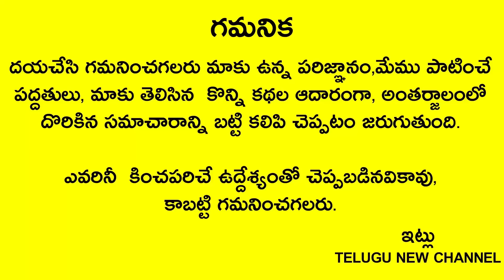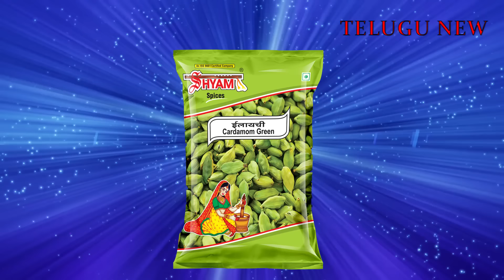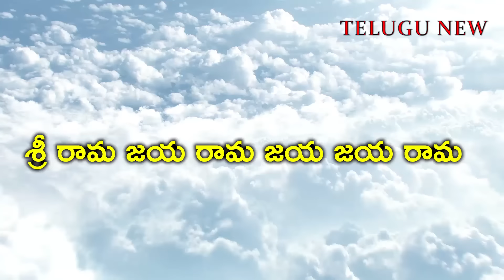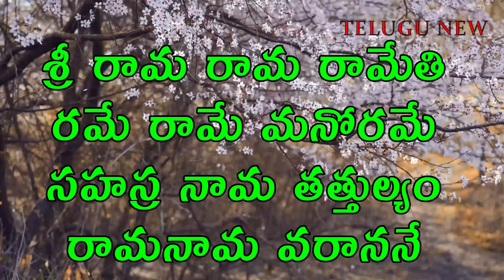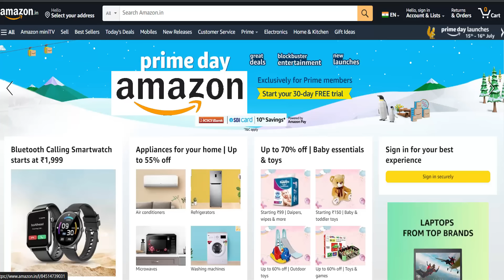రేపే శ్రీ రామనవమి ఇంట్లోవాళ్ళు పొరపాటున ఈ కూర తింటే 7జన్మల దరిద్రం!అడుక్కునే స్టేజ్ కి పోతారు